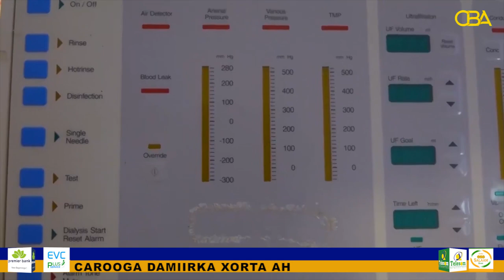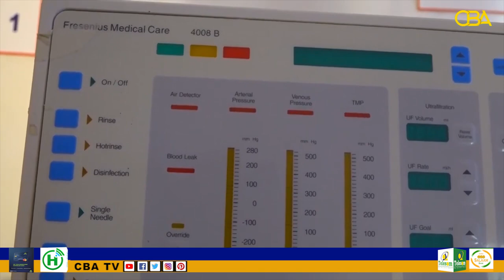Agaasimaha guud ee wasaaradda caafimaadka Somaliland ayaa dhagax dhigay Goob caafimaad oo..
Agaasimaha guud ee wasaaradda caafimaadka Somaliland ayaa dhagax dhigay  Goob  caafimaad  oo loogu sifeyndoono dadka kaliyuhu bukaan.